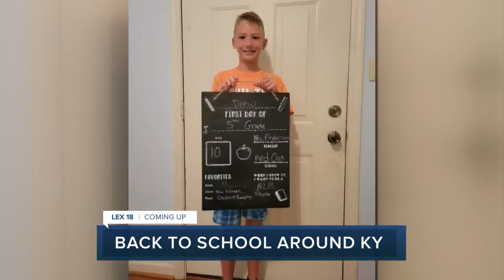Back to school around Kentucky